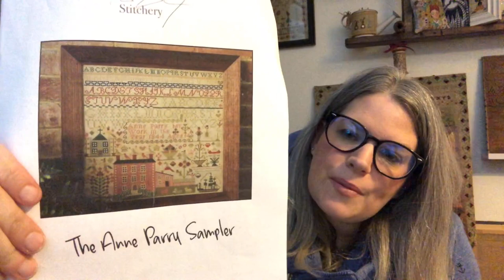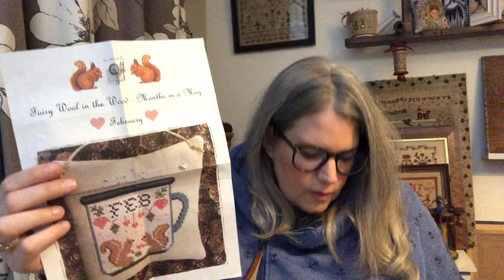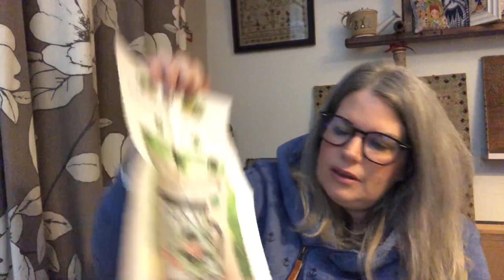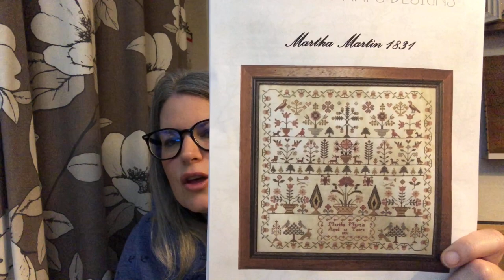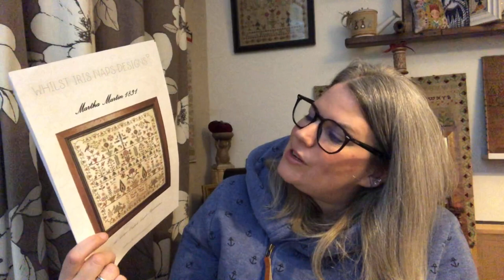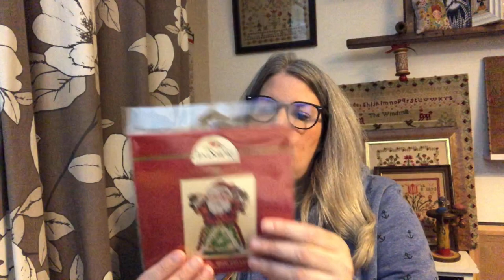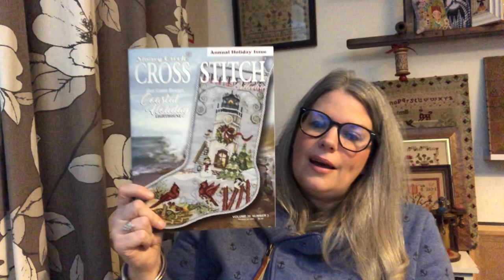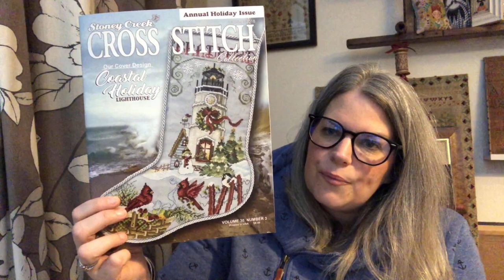FlossTube 107 - The YouTube Gods were still not with me - but still plenty of stitchy fun to be had!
Save £4 on your first box using the link above

$10 off first purchase (of $50) from FatQuarterShop - new customers

www. skelfframes.co.uk

Fairy Wool In the Wood

Bristol Stitchy Day - 10th June 2023

Conversion for Noel Sampler Brenda Gervais
DMC 167 - WDW Sandcastle
DMC 355 - Silks 4U PR067
DMC 370 - Used
DMC 372 - WDW Putty
DMC 610 - WDW Garrison Green
DMC 611 - Used but did the deer in 3781
DMC 612 - Didn't use substituted other colours as only a couple of small motifs
DMC 830 - GA Endive
DMC 3011 - DMC 3051
DMC 3032 - DMC 3023
DMC 3045 - WDW Sandcastle
DMC 3779
DMC 3787 - WDW Pelican Grey
DMC 3830 - GA Sanguine
DMC 3866 - DMC 613